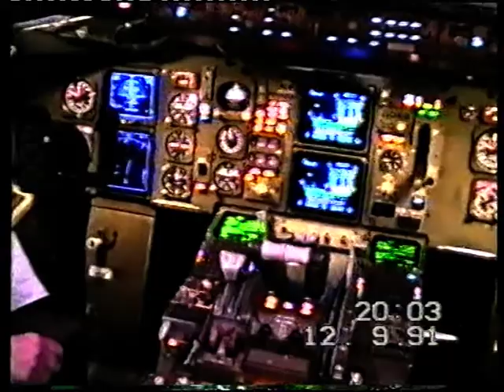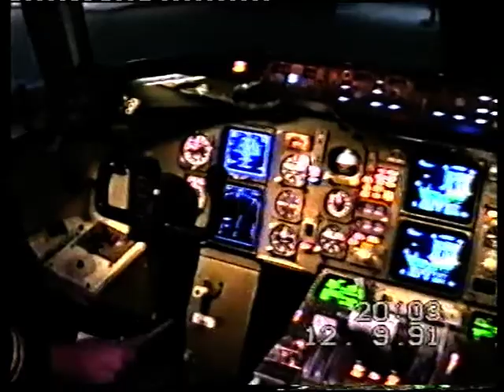Schoenefeld Apron SXF EDDB 1991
Apron action: German Airforce B707, Cockpit and Cabin B767, Air Koryo IL-76